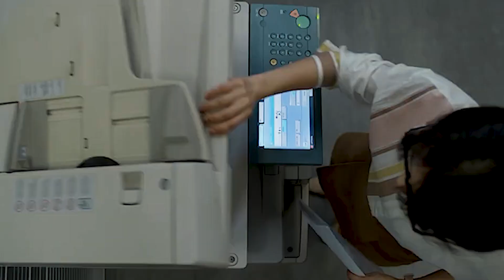10 Best Chinese Dramas with Happy Endings That Will Turn That Frown Upside Down!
In the mood for a Cdrama but not sure what to watch? Here is one fan's top 10 ChineseDramas with the happiest endings! Let us know what cdrama with a happy ending you think should've been on this list!